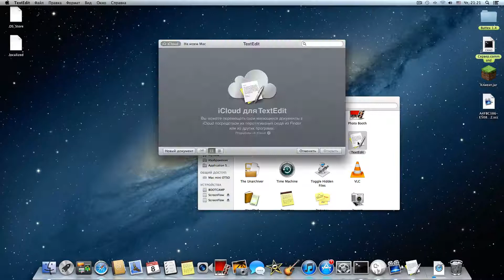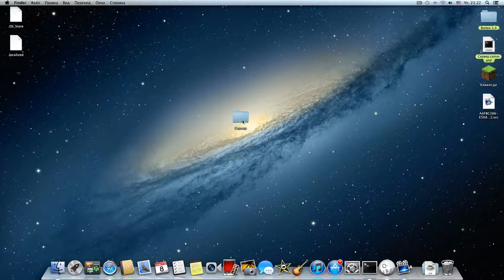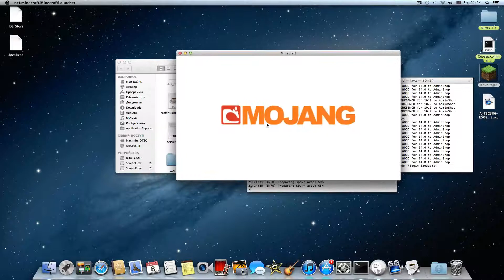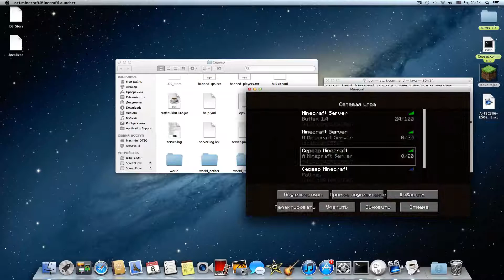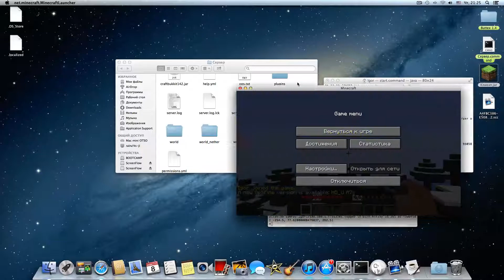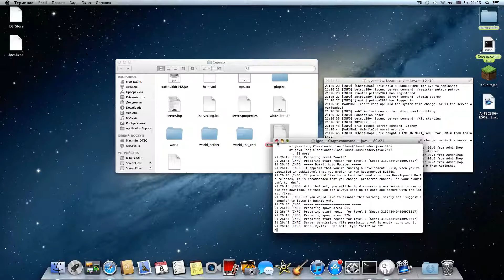Создаем сервер Bukkit на Mac OS.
Короткий и простой видеоурок о создании сервера Bukkit на Mac OS.

Команда для запуска:

#!/bin/bash
cd "$(dirname "$0")"
exec java -Xmx8G -Xms8G -jar craftbukkit142.jar

Команда для назначения прав администратора:

chmod a+x